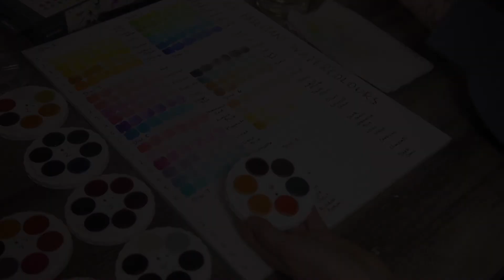How to Create a Watercolour Swatch | Teaser Video